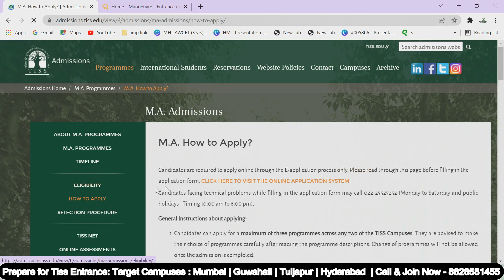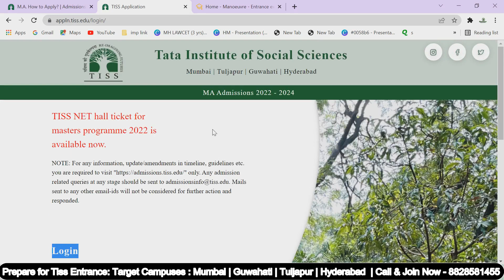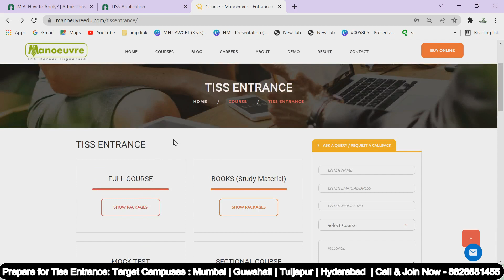TISSNET 2022 - Admit Card Out ! Download Now | GK - Booster - 3000 Plus Questions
Call/WhatsApp on :
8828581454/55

CLASSROOM COACHING :-
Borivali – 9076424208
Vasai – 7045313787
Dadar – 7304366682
Manoeuvre Education

Manoeuvre Education